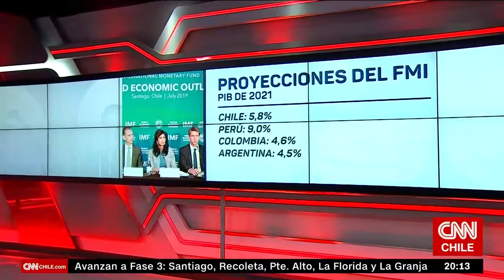Director de Presupuestos se refiere a los US$ 5.500 millones del fondo COVID-19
Alejandro Werner, director del departamento occidental del Fondo Monetario Internacional, aseguró que “los países que cuentan con margen en sus presupuestos para gastar más deben seguir brindando apoyo a sus economías y focalizarlo mejor. Los países con capacidad limitada deben priorizar salud y hogares”. Sobre este llamado del miembro del FMI conversamos con el director de Presupuestos, Matías Acevedo.